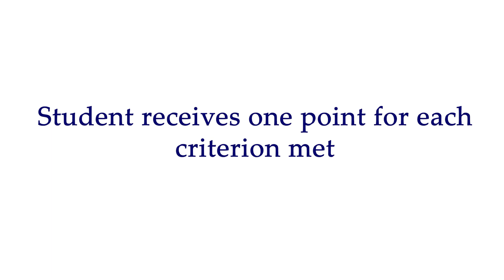2. FUS - Jumping rope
Jumping rope (FUS test).The task is to perform rhythmic and continuous jumps over the rope for 10 seconds.The FUS test allows for the evaluation of fundamental motor skills in school-aged students by assessing their proficiency in six different motor tasks related to sports: hurdles, jumping rope, forward roll, ball bouncing, throwing and catching, and kicking and stopping a ball.For more information on the FUS testing procedure, please refer to the test instructions provided in the manual for teachers “Test of Fundamental Motor Skills in Sport”.